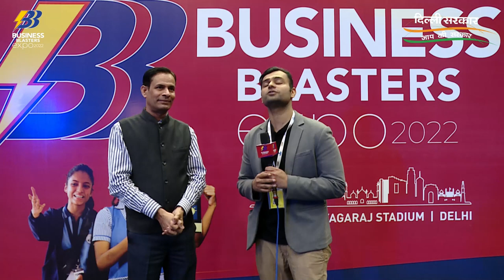Business Blasters for students | Shr. H. Rajesh Prasad - Principal Secretary, Education | BB Expo'22